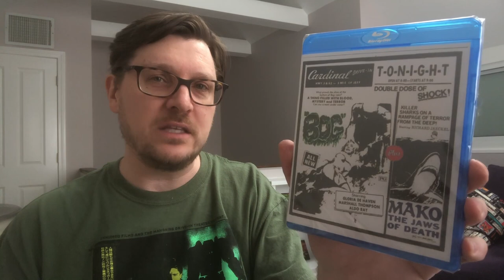Coming Soon: Dark Force Entertainment MAKO: THE JAWS OF DEATH and more May Releases - 4/26/23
Mark takes a quick pre-review look at today's arrivals (with Amazon links for full specs and purchasing):

MOONLIGHTING WIVES (1966), an erotic drama from director Joe Sarno, on Blu-ray from Dark Force Entertainment (Street Date: 5/9/23):

REDLINE (2007), a fast and furious hot car action thriller, on Blu-ray from the MVD Marquee Collection (Street Date: 5/30/23):

MAKO: THE JAWS OF DEATH (1976), a shot-in-Florida William Grefe revenge thriller starring Richard Jaeckel, and BOG (1979), a throwback swamp monster film starring Gloria DeHaven and Aldo Ray, a Drive-In double feature on Blu-ray from Dark Force Entertainment (Street Date: 6/13/23):

The grave yakuza drama YAKUZA GRAVEYARD (1976) with Tetsuya Watari and Meiko Kaji, on Blu-ray from Radiance Films (Street Date: 5/16/23):

WHOSE CHILD AM I? (1976) and THE WEEKEND MURDERS (1970) a Drive-In double feature on Blu-ray from Dark Force Entertainment, on Blu-ray from Dark Force Entertainment (Street Date: 5/9/23)